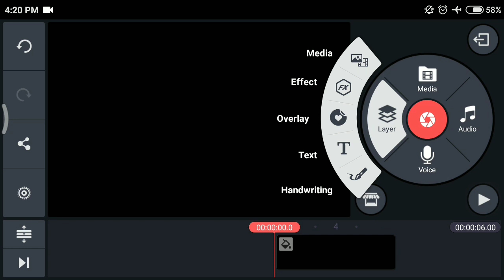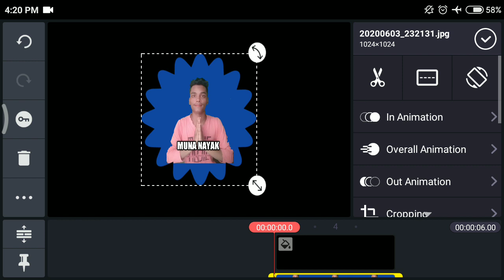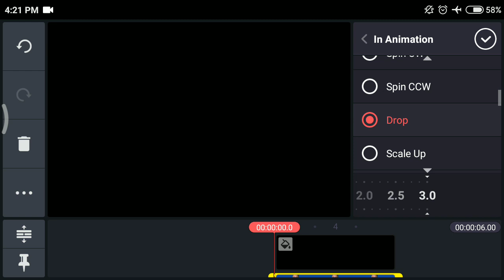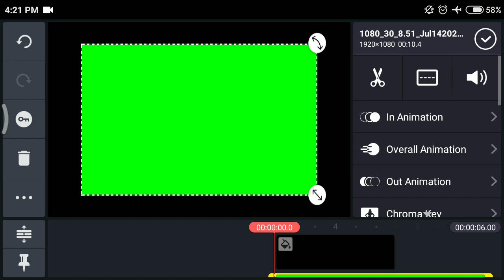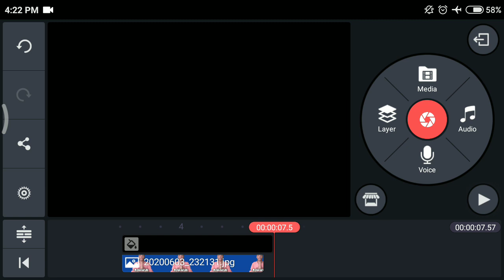How to make INTRO By kinemaster app(1)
Video About  -
Voice record mic

🔵Tripod from Amazon

 real name is [MUNA NAYAK]